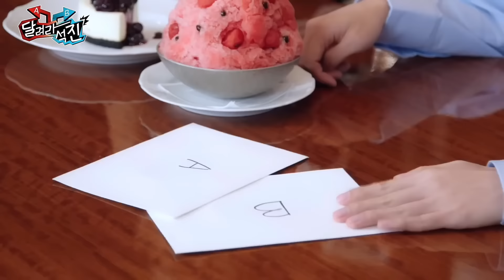Jin pakdam pakdai // Hindi Dubbing // part-2 // Run jin ep -8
Jin run ep:- 7,8 Hindi dub by cutelife in big mall